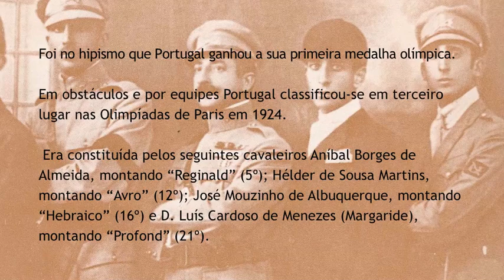Anibal Borges de Almeida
A primeira medalha portuguesa em Jogos Olímpicos foi conquistada em Paris, no  ano de 1924, quando a selecção nacional de hipismo saiu da capital francesa com o bronze, no tradicional Grande Prémio das Nações.